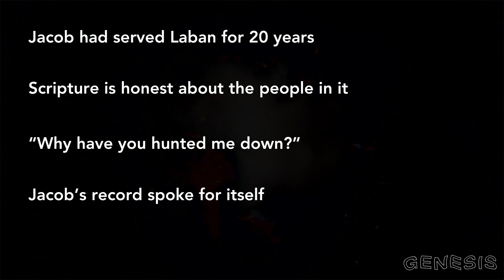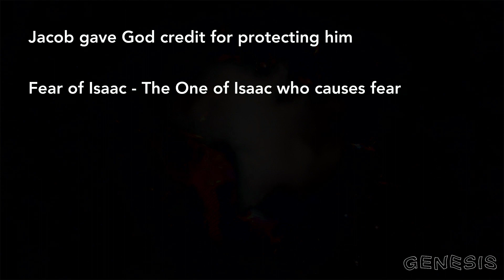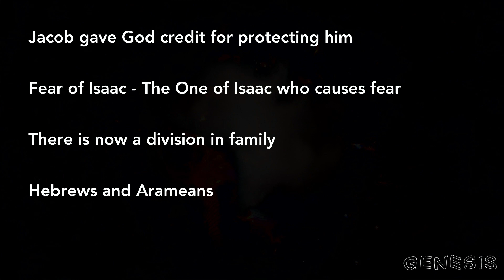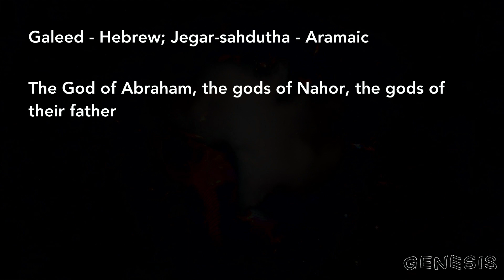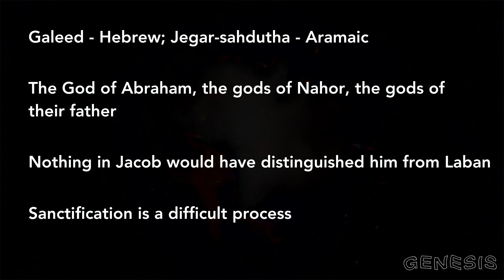Genesis 31:36-55 Families Divided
Jacob and Laban's division is finalized and the family of Terah is now the 2 nations of the Hebrews and the Arameans. The promise from God that He would make Abraham into a great nation is now founded in the sons of Jacob.